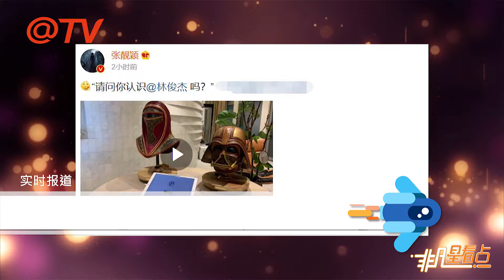張靚穎林俊傑“偶遇”！互尬不識對方超搞笑